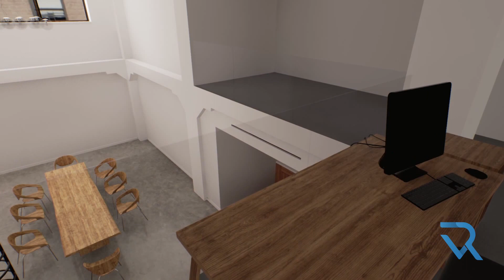opusVR Loft 1.0 (run through)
One of our guys runs around in our Loft and gives you an idea what's possible to visualize in the VR. Of course there is still a lot more configuration possible.